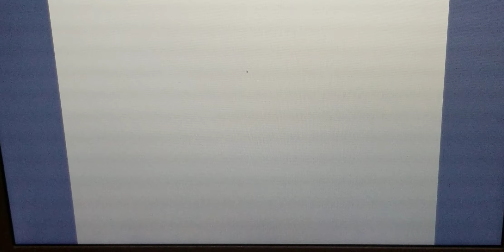The Powerpuff Girls Fast and Flurrious gameplay part 2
Doing another gameplay of The Powerpuff Girls Fast and Flurrious as Buttercup. Plus I'm here to congratulate the Texas Rangers for winning the 2023 ALCS defeating my Houston Astros 4-3